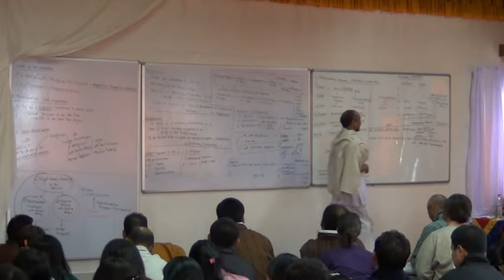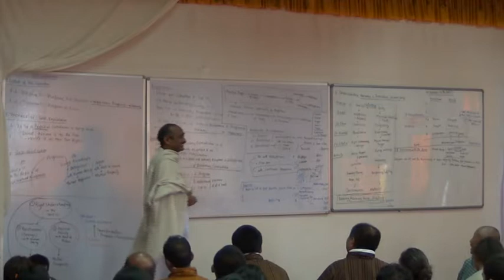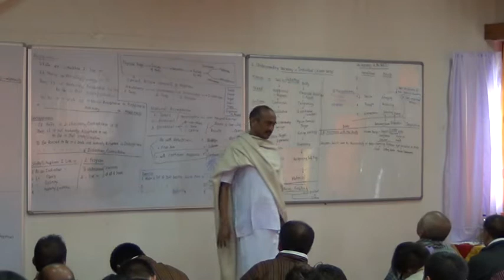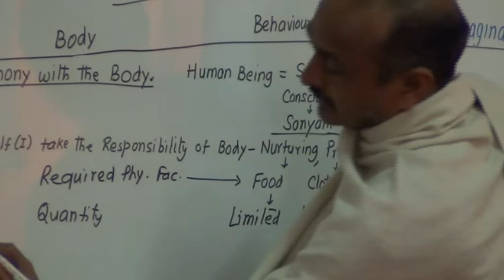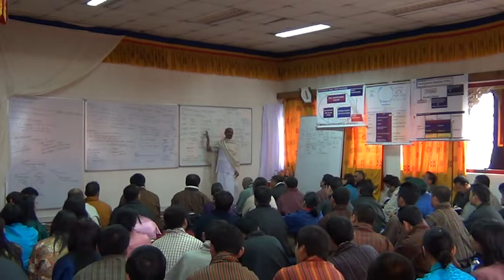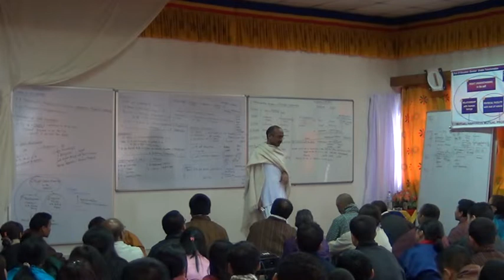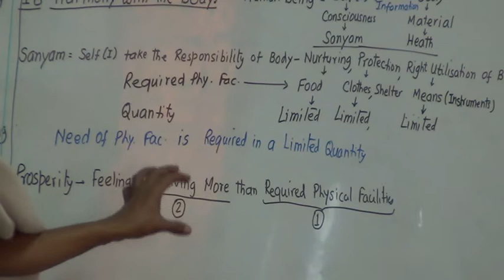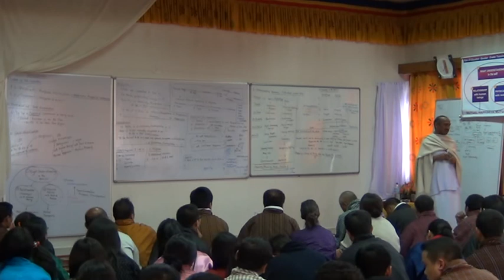1 2 Body 1